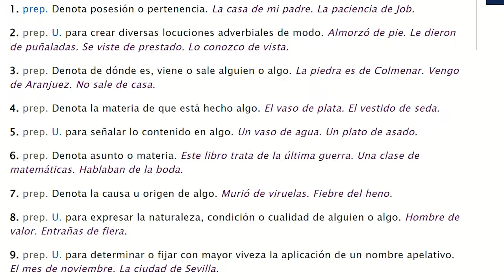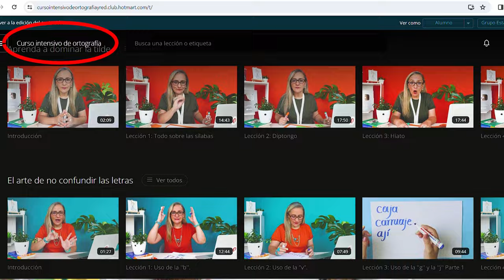DÉ ¡Con tilde! Cuándo usar DÉ y DE. Verbo dar y preposición. Tilde diacrítica. Homófonas.